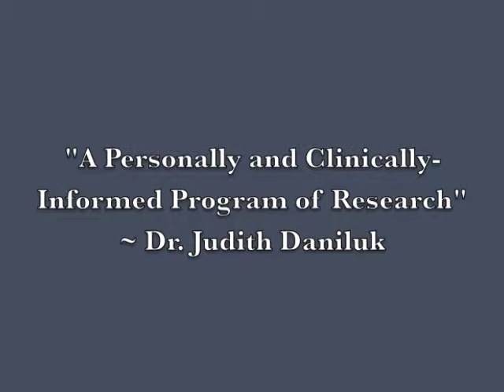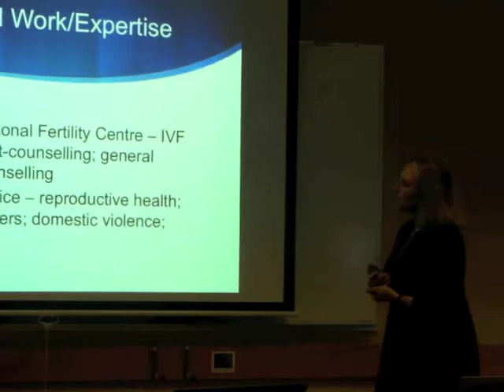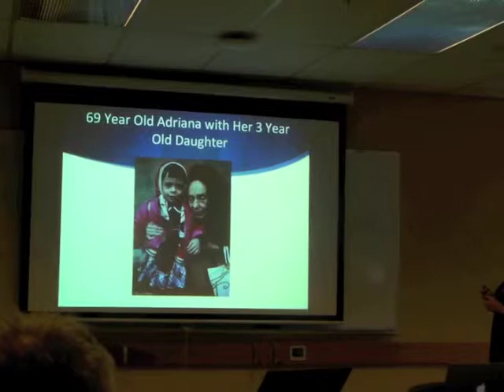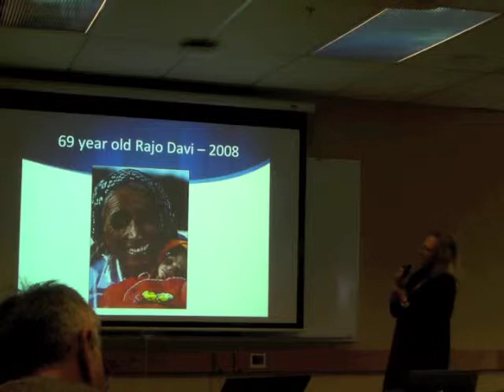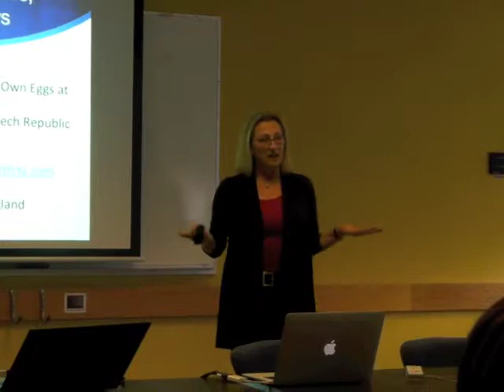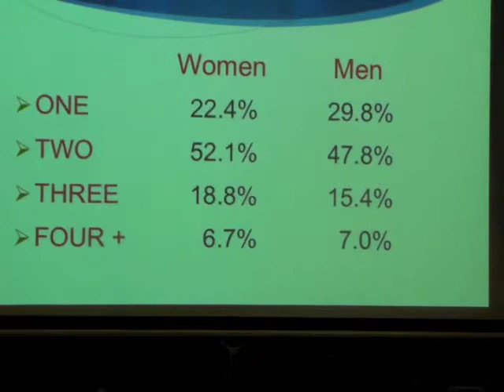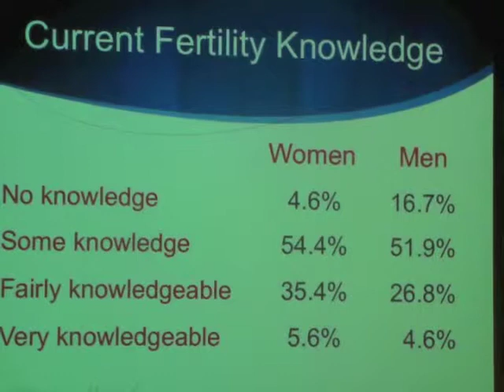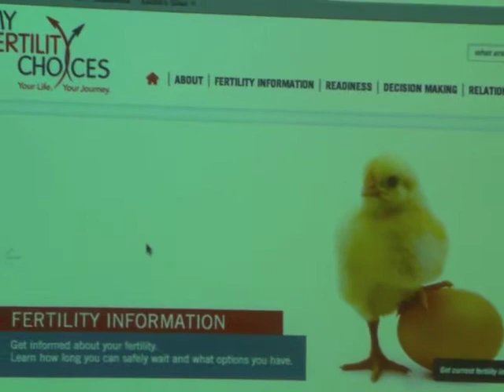Judith Daniluk on "A Personally & Clinically-Informed Program of Research"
Dr. Judith Daniluk presents how a series of life events and decisions have led to a passionate and successful career as a clinical researcher and professor of Counselling Psychology at the University of British Columbia.

Judith specializes in women's sexuality and reproductive health and has published more than 70 articles in professional and academic books and journals. She is the author of "Women's Sexuality Across the Lifespan: Challenging Myths, Creating Meanings" and "The Infertility Survival Guide: How to Cope with the Challenges While Maintaining your Sanity, Dignity and Relationships".

Judith has been featured on numerous radio shows and in newspaper and magazine articles, as an expert on women's sexuality and reproductive health.